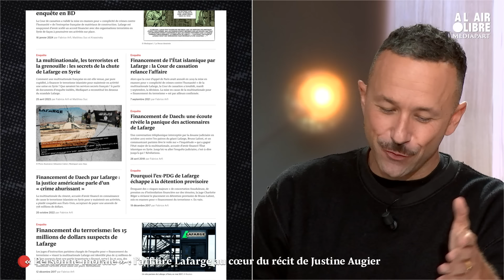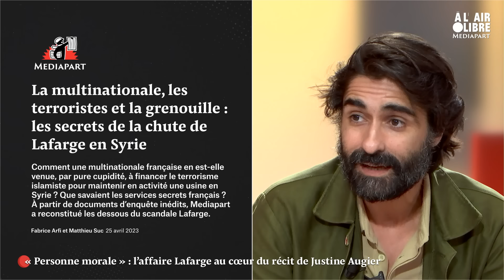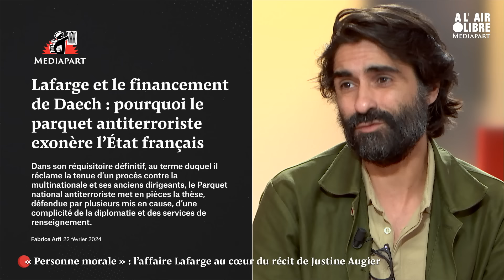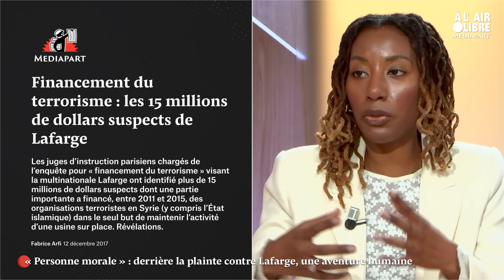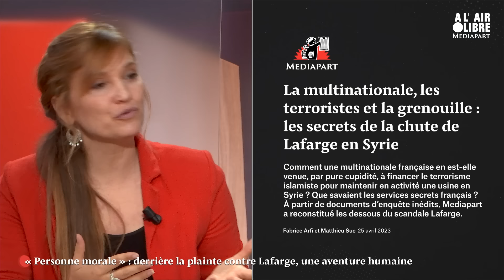Lafarge en Syrie : « Espérons qu’il y aura un procès pour complicité de crimes contre l’humanité »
C’est l’histoire d’une multinationale française du ciment, Lafarge, aujourd’hui Lafarge Holcim, qui en 2010 ouvre une énorme usine flambant neuve en Syrie, près de Raqqa, ville qui deviendra la capitale syrienne de l’État islamique.

C’est l’histoire d’une entreprise qui, entre 2011 et 2015, a continué par tous les moyens à produire, dans un pays en proie à la guerre civile et à la dévastation. Y compris au prix d’arrangements financiers et commerciaux avec l’État islamique.

C’est aussi l’histoire d’une plainte déposée il y a huit ans contre Lafarge par l’association Sherpa, pour financement d’une entreprise terroriste et mise en danger de la vie d’autrui. Mais aussi, et c’est son caractère inédit, pour complicité de crime contre l’humanité : une entreprise mise en examen pour cette raison, c’est une première mondiale.

Dans Personne morale (éd. Actes Sud), Justine Augier raconte la détermination de ces juristes, toutes des femmes, qui ont rédigé la plainte et ont, avec d’autres, mené le combat judiciaire pour que le leader mondial du ciment rende des comptes.

L’autrice et ces juristes sont nos invitées.

Une émission présentée par Mathieu Magnaudeix.

Nos invité·es :

- Fabrice Arfi, coresponsable du pôle enquêtes de Mediapart ;
- Justine Augier, autrice de Personne morale (Actes Sud) ;
- Sara Brimbeuf, responsable de programme à Transparency International ;
- Marie-Laure Guislain, autrice, ancienne responsable de la plainte Lafarge ;
- Babaka Tracy Mputu, juriste à Trial International.

➡️ Pour nous aider à enrichir notre production vidéo, soutenez-nous en vous abonnant à partir de 1 euro
➡️ Si vous êtes déjà abonné·e ou que vous souhaitez nous soutenir autrement, vous avez un autre moyen d’agir , le don